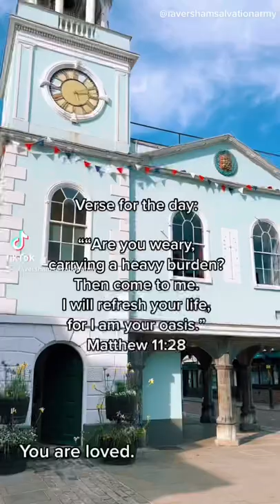v e r s e o f t h e d a y faversham